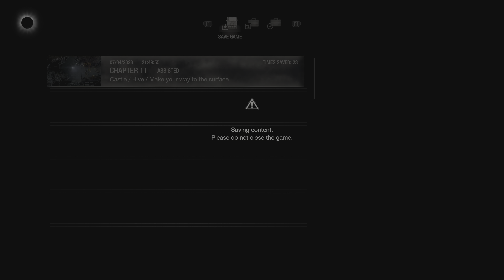Resident Evil 4 Remake ‘Chapter 11’ Walkthrough [no commentary] fun time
In this fun episode, best buddies Leon and Luis go for a ride at the best theme park los illuminados have to offer